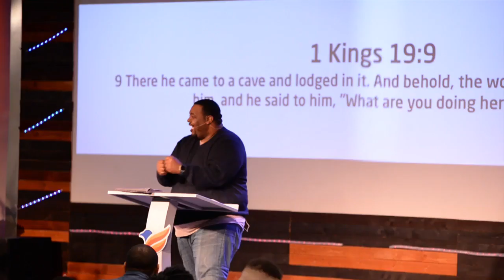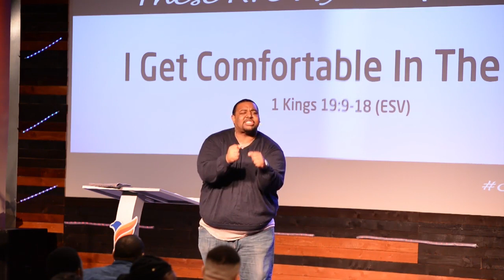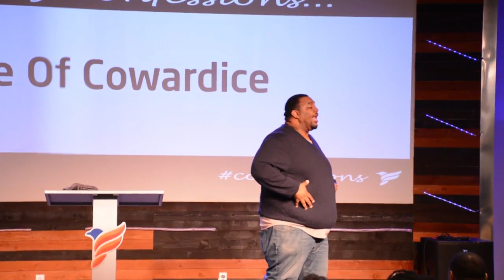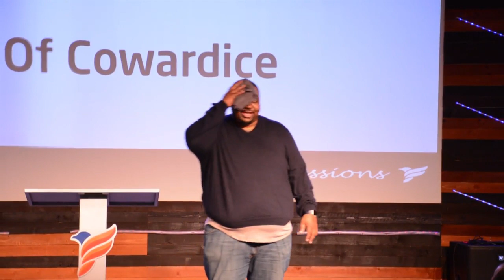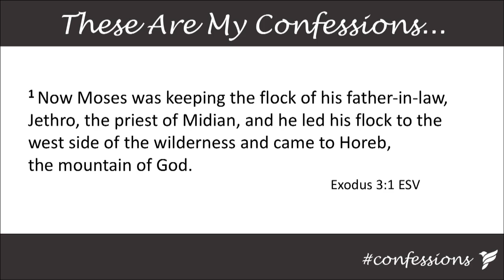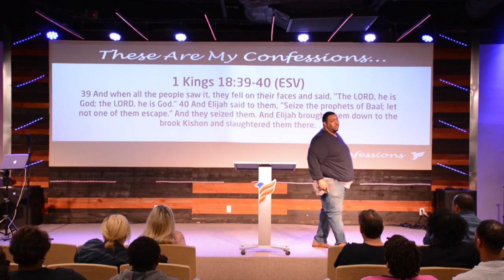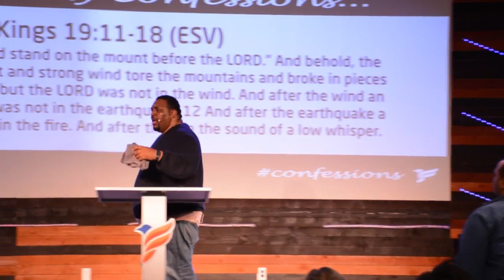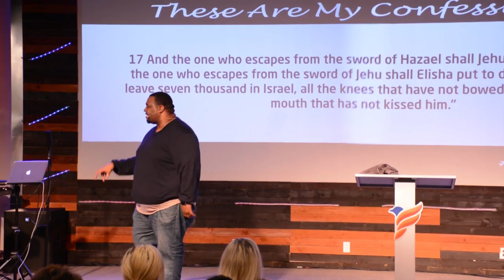Confessions - I Get Comfortable In The Cave